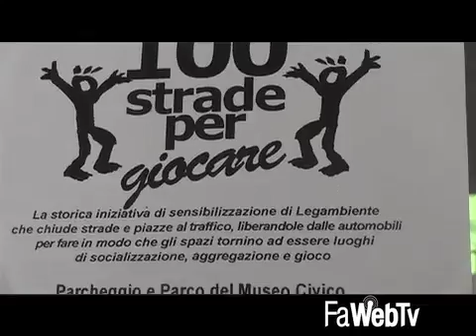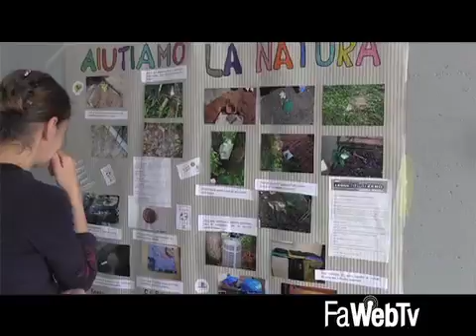100 strade per giocare: i bambini tornano a giocare in strada